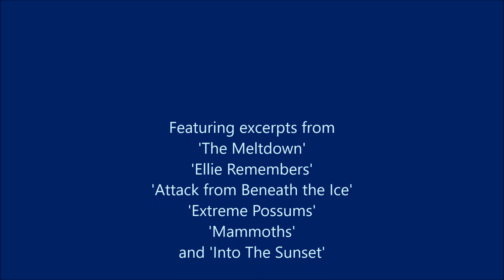Themes from ICE AGE 2: THE MELTDOWN - Powell, J | Arr. Beardsworth, M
My latest arrangement! The popular Ice Age film series has featured some great music over the years, and with a 5th film about to be released, here's a look back at the themes from the 2006 sequel ICE AGE 2: THE MELTDOWN, by the acclaimed composer John Powell (The Bourne Trilogy, How To Train Your Dragon), arranged for performance by the North Shore Junior Orchestra.

Featuring excerpts from the film score tracks 'The Meltdown',  'Ellie Remembers', 'Attack from Beneath the Ice', 'Extreme Possums', 'Mammoths', and 'Into The Sunset'.

Arranged in Sibelius 7.5.1
Video created in Movie Maker